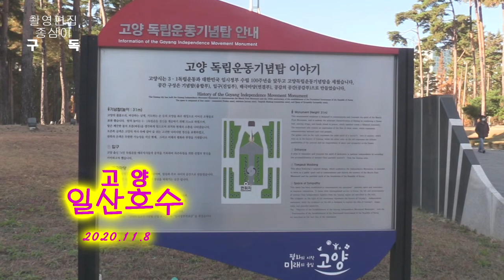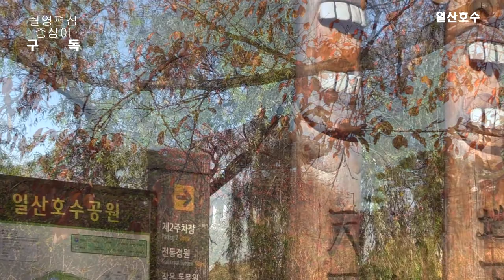일산호수 / 가는 가을을 만났습니다